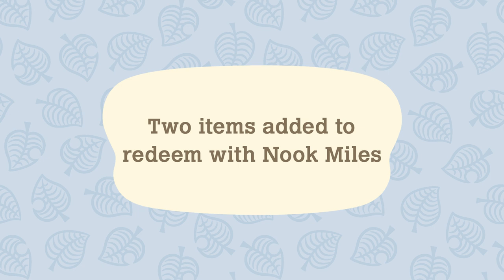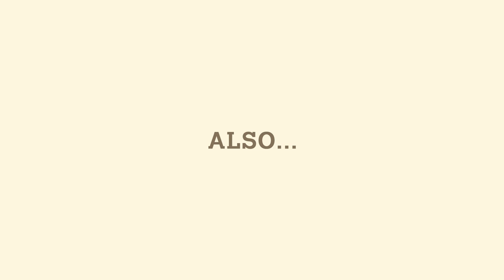Animal Crossing: New Horizons - Free Winter Update - Nintendo Switch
New seasonal events, Reactions, hairstyles, save data transfer, and more! Get ready to celebrate the heartwarming holiday festivities with the free Winter update, coming to Animal Crossing: New Horizons on November 19!